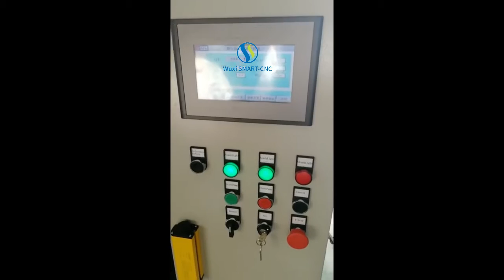CNC Corner Former Machine, Corner Forming ,Угловой станок с ЧПУ,Máquina formadora de esquinas CNC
CNC Corner Former Machine, Corner Forming Machine,Угловой станок с ЧПУ,Máquina formadora de esquinas CNC
Factory Name:Wuxi Smart CNC Equipment Group CO.,LTD.
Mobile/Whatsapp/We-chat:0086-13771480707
Application Area
This machine is used in the processing of sheet metal corner moulding such as cold-rolled plate ,aluminum plate ,stainless steel plate ,copper plate etc.
Widely used in the switching door ,cover plate ,aluminum single panel curtain wall , switchboard ,container cover, household appliances ,instruments and other fields
 Technical Features
The machine owns twin shear function,the integrated shearing and forming function can be chosen in mass production ,the corner can be formed without changing shearing position .when the productionis of great variety ,in small batch ,the separated forming and shearing function can be chosen ,this function just adds a separated shearing station based on the QH-1-3 CNC corner forming machine, when the flange height is below 30mm, the flange height can be flexible and changeable ,the workpiece can be finished directly just change the station to shear after the corner is
formed. This machine is one of the most advanced models in the world recently.
 Install safety light curtain protection to make the production process more safe and humanistic .
Adopt the imported first-class brand components as our key electrical components to ensure the reliability and stability of the system.
The PLC controller with 68 points can store and save lots of sheet metal corner moulding technologies, gap compensation coefficients .At the same time ,it can save and rewrite the coefficients of special materials and even the complex bimetal at any time
This machine improves shearing efficiency more than six times by changing the tedious process of open-angle welding ,grinding etc into rolling forming directly .it saves labor ,electricity ,gas ,grinding
material and other accessories for enterprises, therefore ,it is both environmentally friendly and greatly reduces the production cost , could be regarded as the enterprise save-money expert.

We are the professional  ⏭manufacturer and exporter⏮ for sheet metal machine in China and we export sheet metal machine tools all over the world.